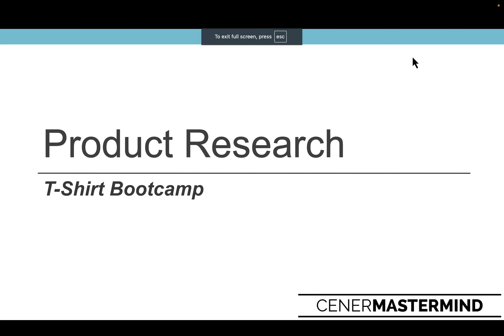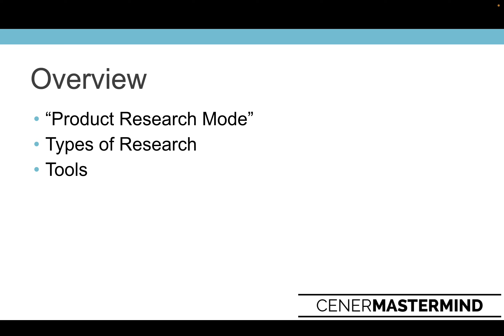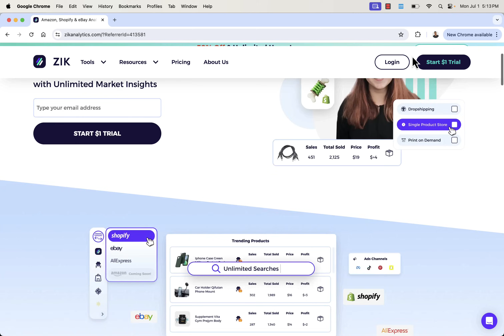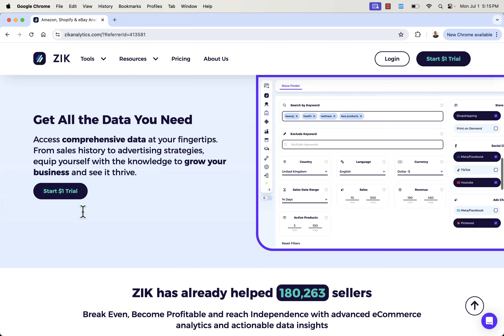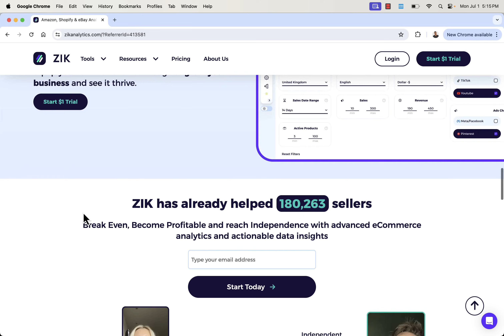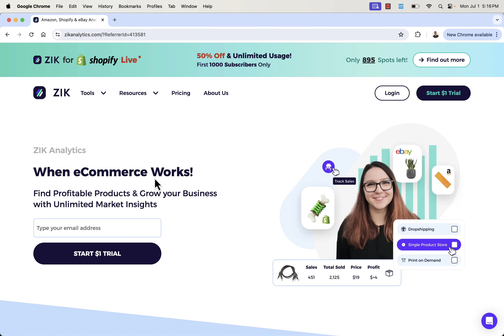Organic & Paid Product Research Strategies For Shopify (T-Shirt Bootcamp Course Video)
-- Over 750+ Student Success Stories! --
-- Free Sneak Peek - This Is A Members Only T-Shirt Bootcamp Video (Part 1 of 5)

Wanted to share my entire 5 video Product Research section inside my T-Shirt Bootcamp Mentor Program with all of you here on YouTube.

My T-Shirt Bootcamp Program has over 750+ success stories and is by far the best print on demand mentoring out there.